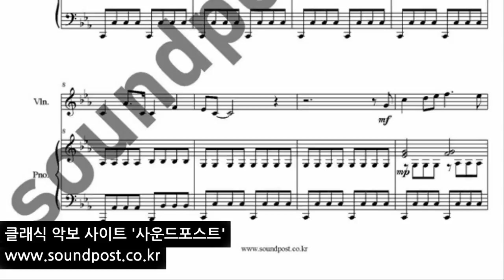신세계 (New World) OST -Big Sleep 악보 (score) : violin, piano